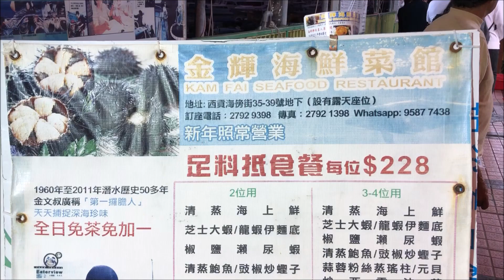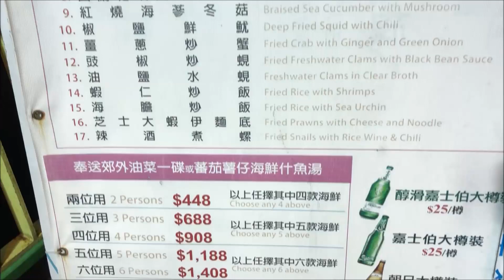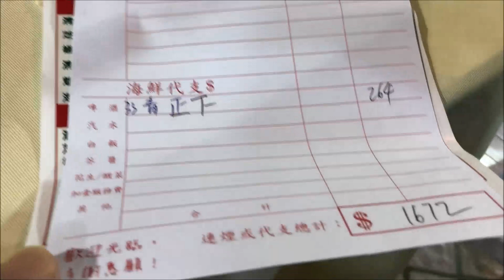香港飯Vol. 471 2019冬 西貢海鮮動画 金輝海鮮菜館 ＠西貢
当りや